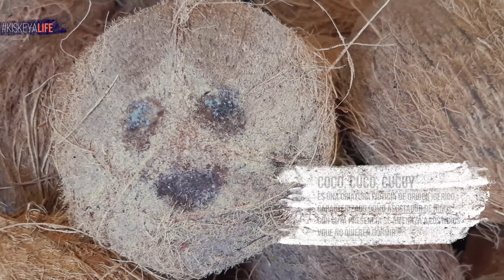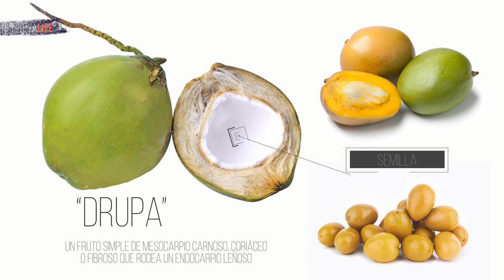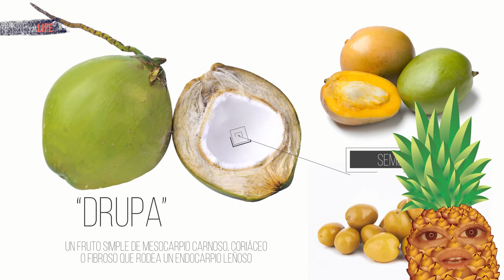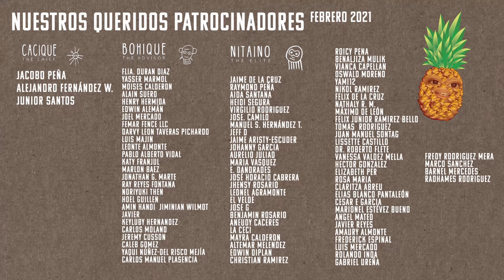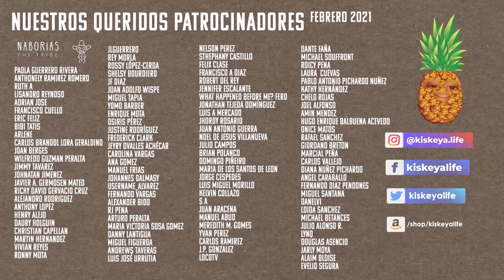¿POR QUÉ hay COCOS en República Dominicana?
Esta es la historia de una invasión. La historia de una especie que vino de grandes distancias al continente Americano para invadir y desplazar a los locales sin remordimiento, llegando a ser los nuevos reyes, y tomando control de toda tierra que tocan.

Esta es la sorprendente historia de los cocos.

00:00 Intro
00:43 Coco en el Caribe
01:05 El Origen de los Cocos
02:07 Cocos Arabes
03:43 Drupa
05:41 Coco Dominicano
08:19 Invasores
09:43 Patreons